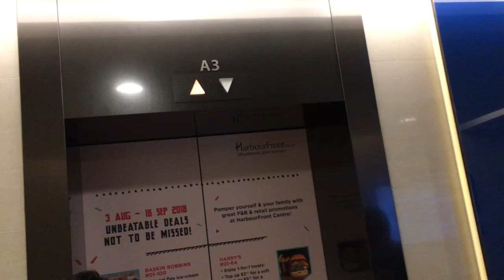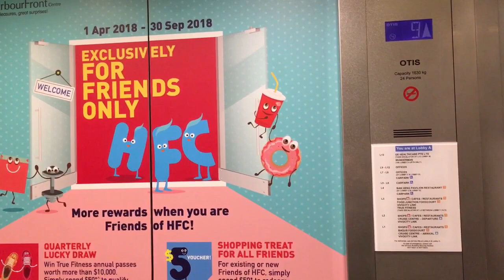[1/2] HarbourFront Centre Otis Elevator (Lobby A - Passenger Lift)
7 September 2018. Level 2 to Level 10. I only test Passenger Lift and Service Lift. Anyways even people took Service Lift as well.

These lifts I got video between 90 seconds and 150 seconds! Why so long!